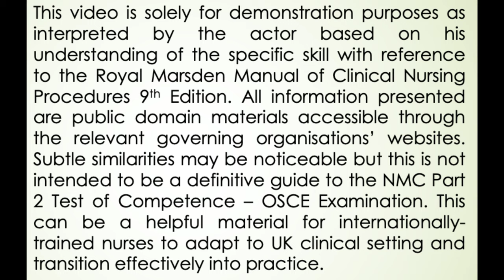OSCE Assessment Station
This video is solely for demonstration purposes as interpreted by the actor based on his understanding of the specific skill with reference to the Royal Marsden Manual of Clinical Nursing Procedures 9th Edition. All information presented are public domain materials accessible through the relevant governing organisations’ websites. Subtle similarities may be noticeable but this is not intended to be a definitive guide to the NMC Part 2 Test of Competence – OSCE Examination. This can be a helpful material for internationally-trained nurses to adapt to UK clinical setting and transition effectively into practice.

As an internationally-trained nurse myself, I understand the need to seamlessly integrate into the UK clinical environment. This also came about from the many requests of international nurses for such materials to be available. So to help my fellow overseas nurses, I hope you will find this AV material applicable in your clinical practice.

May this video pave the way for healthy discussion on the presented topic. Please write comments and suggestions on how to effectively improve the delivery of care on the comment section below.